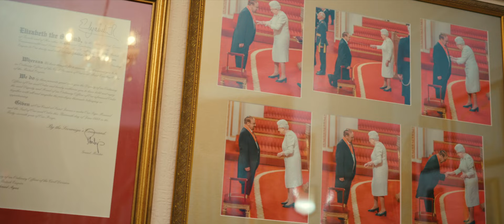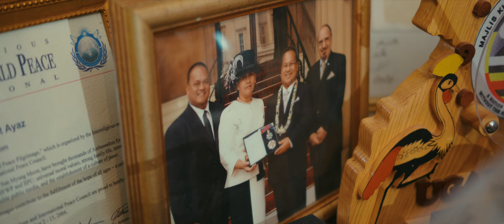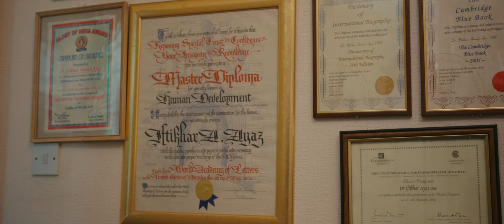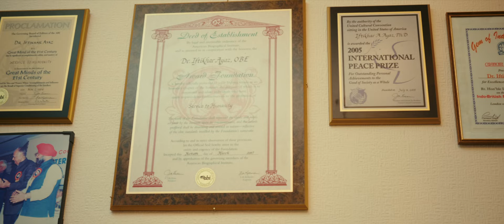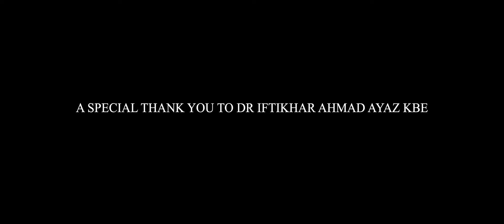Sir Iftikhar - Short Documentary (Directed by Amaar Zafar)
'Sir Iftikhar.’ is a short documentary film, about the honorary consul of Tuvalu to the United Kingdom (Sir Iftikhar Ayaz KBE) and the story behind how he came to be where he is today.

Featuring Sir Iftikhar Ayaz KBE

Audio Mastered by Matthew Little

Shot on the Lumix S1 & Lumix S5 using Sigma Lenses.